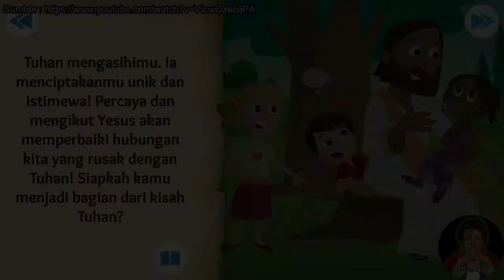Sekolah Minggu 10 Oktober 2021 GKJ Kotagede